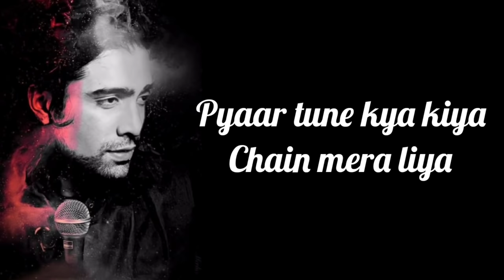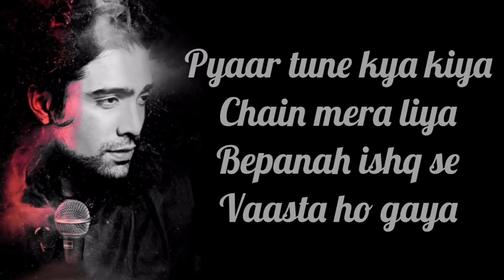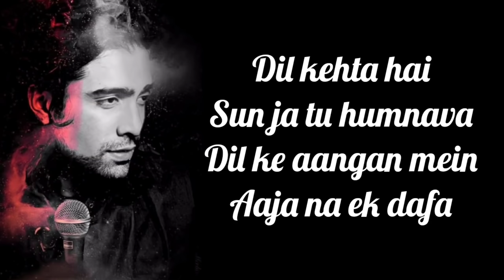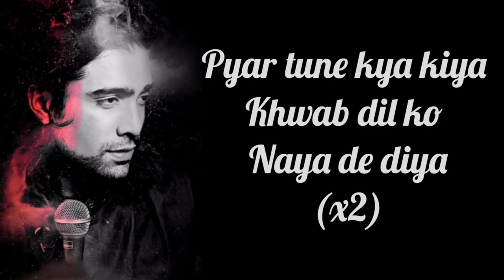Pyaar Tune Kya Kiya Lyrics | Jubin Nautiyal | Sanjeev Chaturvedi | Amjad Nadeem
Pyaar Tune Kya Kiya Lyrics from Hindi Songs (2017) sung by Jubin Nautiyal. This song is composed by Amjad Nadeem with lyrics penned by Sanjeev Chaturvedi.

Song: Pyaar Tune Kya Kiya
Singer: Jubin Nautiyal
Lyrics: Sanjeev Chaturvedi

LYRICS

Chain mera liya

Chain mera liya
Bepanah ishq se
Vaasta ho gaya

Tera hi chehra
Ab toh dikhe hai
Naam tera hi
Labh pe mere

Khwab dil ko, naya de diya
Pyar tune kya kiya

Hum toh chupke
Tum ko dekha karte hai
Baatein teri
Bas socha karte hai

Dil kehta hai
Sun ja tu humnava
Dil ke aangan mein
Aaja na ek dafa

Tera hi chehra ab toh dikha hai
Naam tera hi, lab pe mere